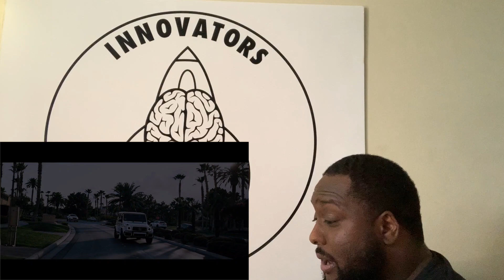Philthy Rich "G Wagon (Official Video)" REACTION